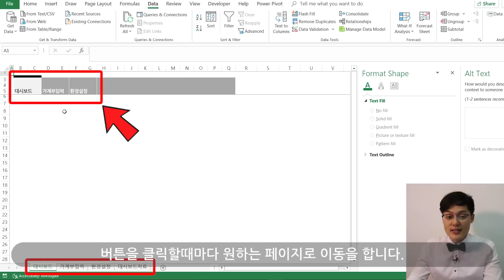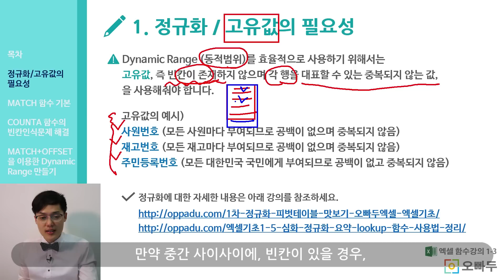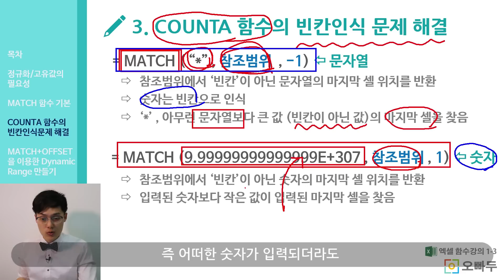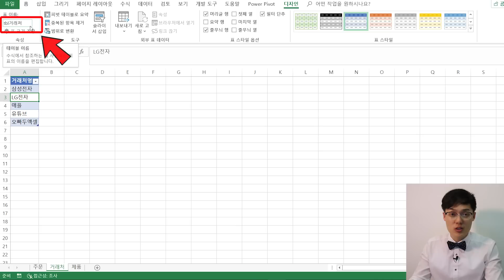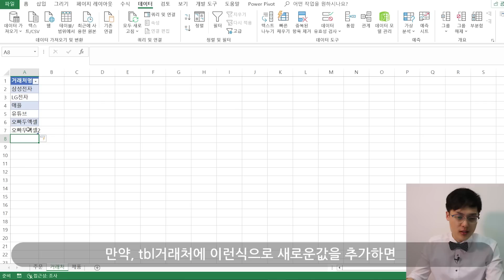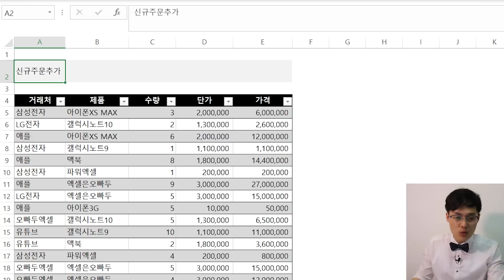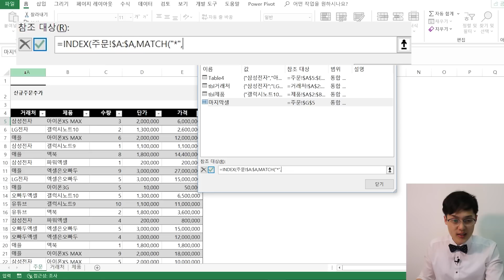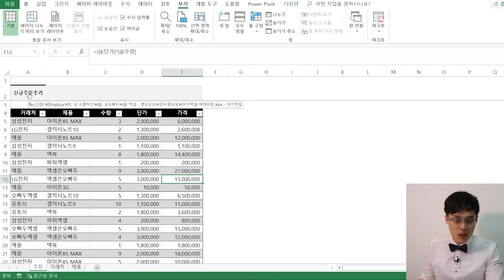엑셀 마지막 셀 이동 버튼, 매크로 없이 구현하는 필수 자동화 기능 | MATCH 동적범위 | 엑셀고급 3강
👇🏻예제파일은 아래 링크를 클릭하세요

매번 새로운 자료가 추가되는 시트, 자료가 추가될 때마다 화면이동하기 번거로우셨나요?
동적범위를 응용하면 버튼형식의 마지막셀 이동 기능을 구현할 수 있는데요. 이번 강의에서는 기존 COUNTA 함수의 문제점을 해결한 MATCH 함수 동적범위의 기초와 마지막 셀 자동이동 버튼 만들기에 대해 자세히 알아봅니다.

Song: Ehrling - Champagne Ocean (Vlog Music No Copyright)